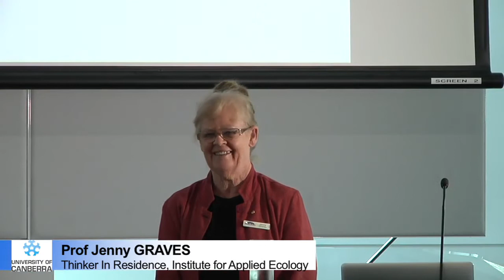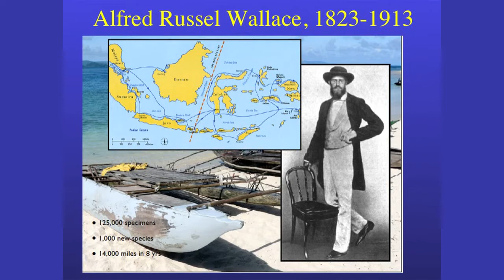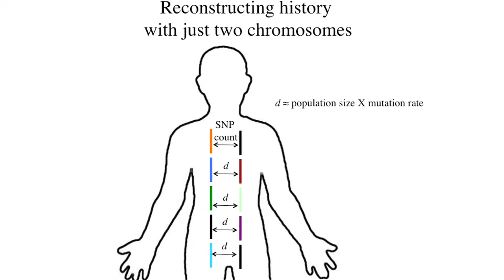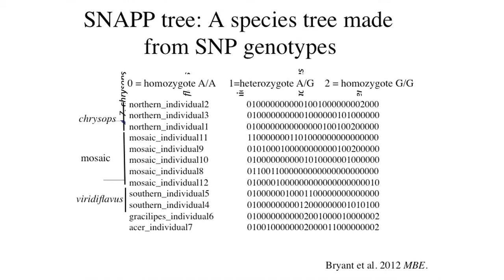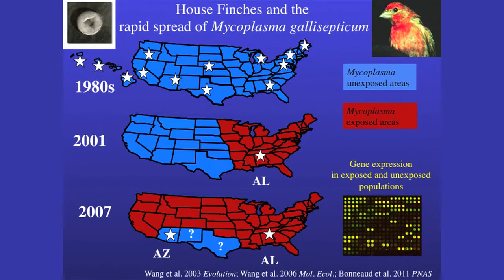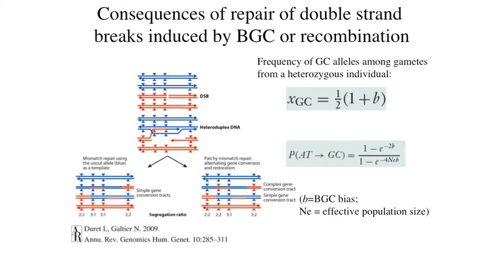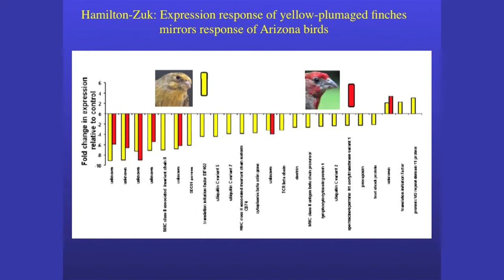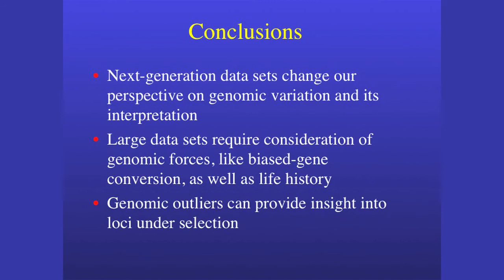Learning from bird genomics: UC lecture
Harvard's evolutionary biologist Scott Edwards delivered the lecture Evolutionary Biology: Answering old questions with the new genomics at UC.

Using examples from his birds' studies, Professor Edwards illustrated ways in which the latest technologies -- in particular next genome sequencing—can not only refine the reconstruction of evolutionary history but also shine a spotlight on key genes that may have played a bigger role in evolving physical characteristics  of organisms and the origin of new species.